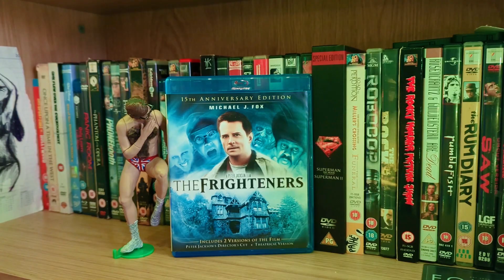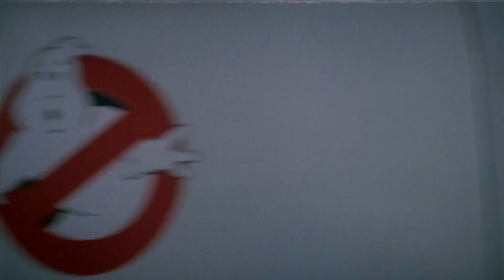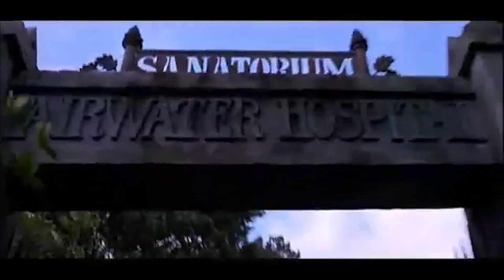Ghostbusters x The Frighteners | Maybe Movies? | 'Frightbusters' | 3 of 3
here we are again folks. A marathon twelve hour editing session to get this one complete on time and can't wait to see what you make of our latest theoretical movie.

Please, don't forget to vote in this month's viewerspoll on the Community Tab, Twitter X or our Instagram Story.

Shoutout: @Unstable_TV

Looking for unique movie content? Join Max and Sam; chatting about theoretical movies in thought provoking discussion on how these new films might look.

Aside from making content for movie lovers;  we are a small publisher too. For our equally thought provoking books, check out:

00:00 Opening Credits
00:15 You're Early
02:15 Frightbusters Act 1 - Not New Zealand
18:18 Frightbusters Act 2 - Ghost Action
32:10
33:18 Frightbusters Act 2 (cont) - Small Town Folk
41:43 Frightbusters Act 3 - Tools and Tech
54:40 Round Up and Voting
58:24 Poll and Outro

Our set up:
Cameras: googlepixel7 SamsungA71 and samsunga5

Ghostbusters copyright: Columbia Pictures, Fórum Home Entertainment Hungary
The Frighteners copyright: Universal Pictures
The Mummy copyright: Universal Pictures
The Blues Brothers copyright: Universal Pictures
Ghostbusters II copyright: Columbia Pictures
Ghostbusters Afterlife copyright: Sony Pictures Releasing
The Fast Show copyright: BBC
Hot Fuzz copyright: Universal Pictures, Focus Features, Paramount, StudioCanal, Rogue Pictures
Don't Hug Me I'm Scared copyright: DHMIS, Youtube, Channel 4
Captain America - The 1st Avenger: Paramount, Disney, United International Pictures, FilmFlex
The Rocky Horror Picture Show copyright: 20th Century Studios
The Nightmare Before Christmas copyright:  Touchstone Pictures, Walt Disney Pictures
The Crow copyright: Miramax, Dimension Films
The Golden Child copyright: Paramount Pictures